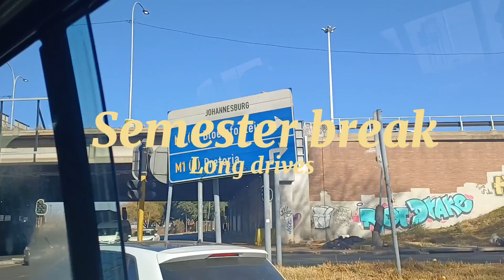Semester break|| events, chit-chat, mini haul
Hey guys,

This video is a view of how my semester break is going.